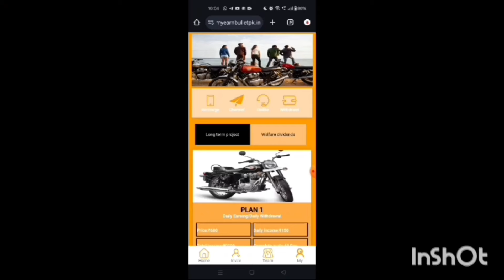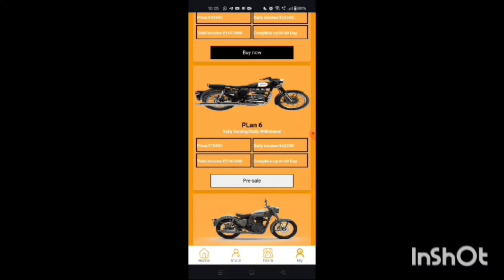fcb earning app | fcb company | fcb earning app real or fake | fcb earning app withdrawal problem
fcb earning app
fcb app se paise kaise kamaye
fcb earning app today
fcb app real or fake
fcb app withdrawal proof
fcb earning app se paisa kaise kamayen
fcb app live payment proof
fcb app kab tak chalega
fcb earning app today without investment
fcb app withdrawal
fcb new earning app today
fcb app
nathan earning apps

earning app
online earning
2023 best self earning app
earning apps

fcb earning app
earning app
online earning app
fcb app

Note'-